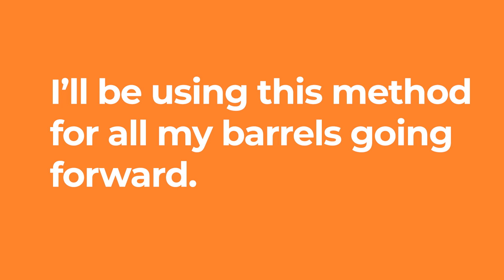Borax Experiment for Rock Tumbling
Many rocktumbling enthusiasts have asked if using Borax actually does anything when used during a tumbling run. So we did an experiment.

Experiment: We ran a 7-day cycle without Borax, then another one with adding 1 Tablespoon of Borax per barrel capacity. Example, a 3 pound barrel would get 3 Tablespoons.

Outcome: The weekly barrel clean up was a breeze when using the Borax. It also helped to break the water tension (we have hard water) creating a thicker slurry giving us a better grind during the cycle.

Recommendation: Going forward, I'll add Borax to each barrel, no matter the stage.